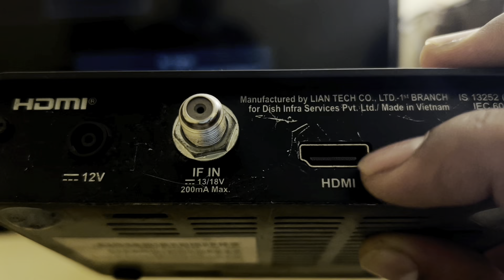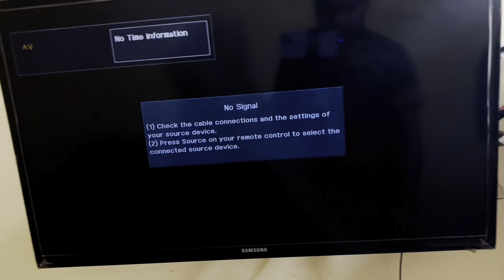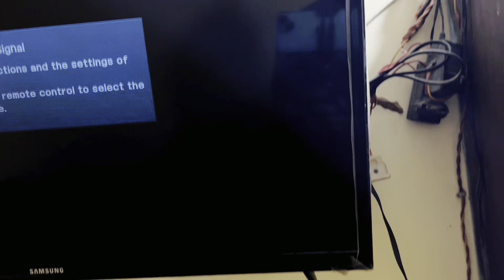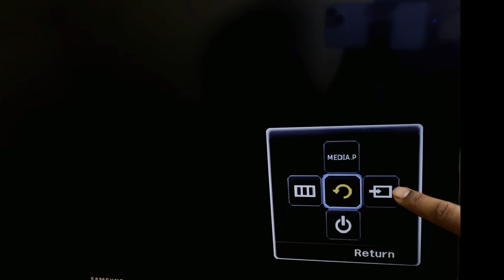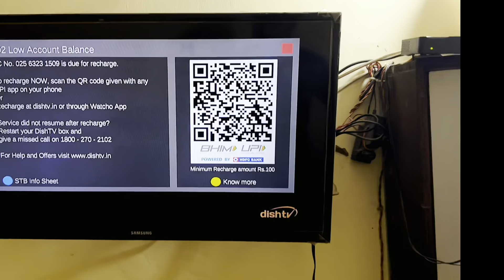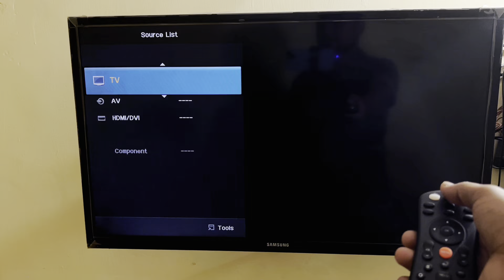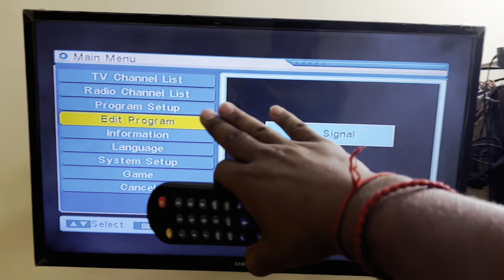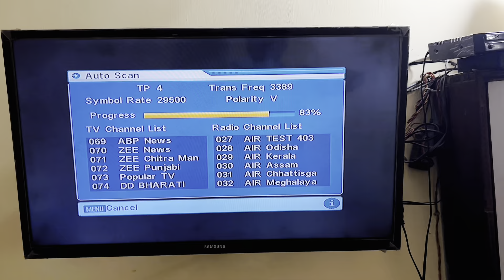कोई भी DTH Box Tv Se Connect करें | Box Ko tv se Connect Kaise kare | DD Free Dish Box Setup With Tv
इस वीडियो में आपको बताया है , की कोई भी डीटीएच बॉक्स को टीवी पे कैसे कनेक्ट करे , वीडियो देखने के बाद आप अपना बॉक्स टीवी  से प्रॉपर लगा पायेंगे 🙏धन्यवाद

mpeg4 set top box free dish, frequency,
dth tricks world,
airtel dth,
dth,
airtel set top box,
airtel xstream smart box,
airtel,
free dish,
airtel xstream set top box,
airtel digital tv,
free dth set top box,
setup box,
no signal,
tata sky,
4k android tv box,
no tv program,
set top box,